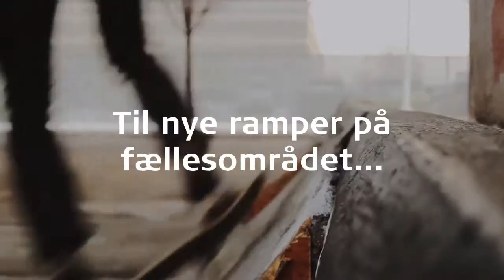Børnehjælpsdagens Lillebror Lotteri 2020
Her er vores film om Lillebror Lotteriet 2020 til foreninger, klubber og klasser. Ud over at de kan tjene penge til deres fælleskasse, støtter de Børnehjælpsdagens arbejde for at styrke anbragte børn og unge i Danmark.